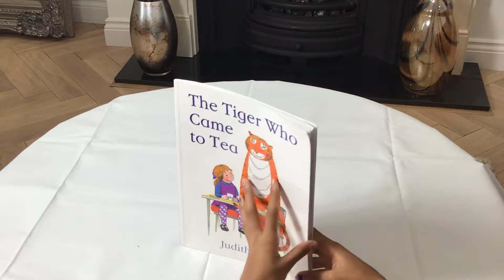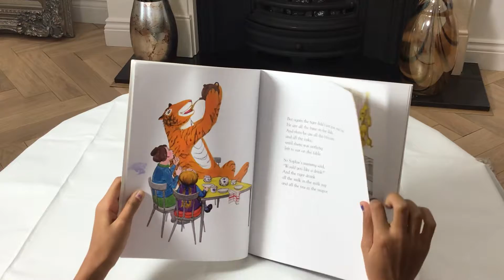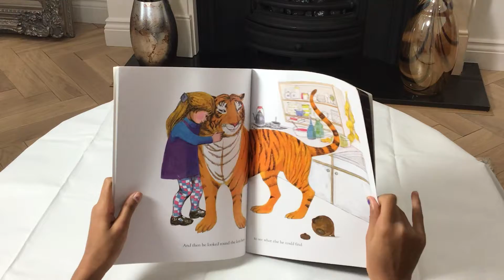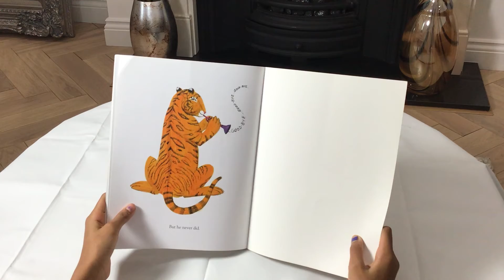20 October 2019